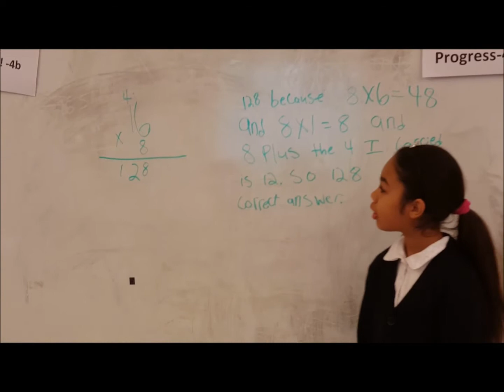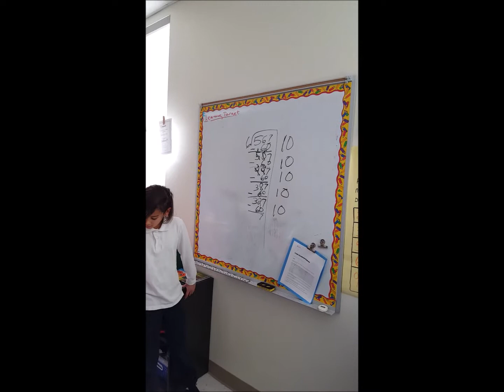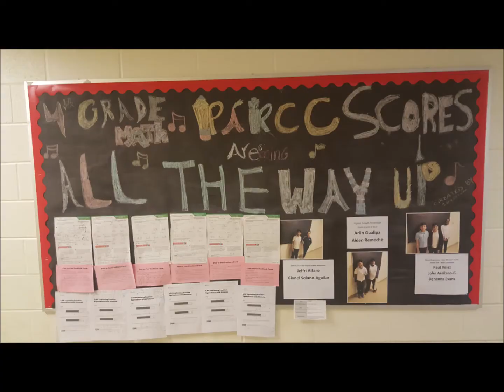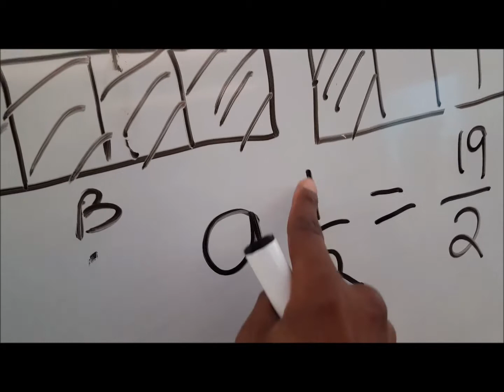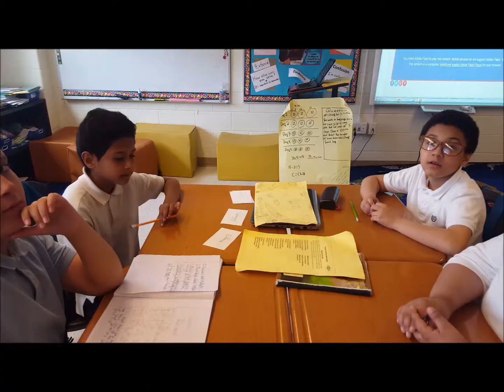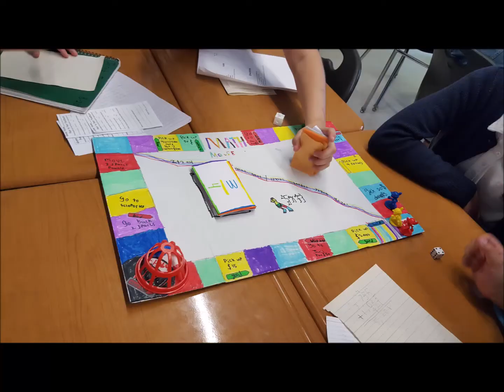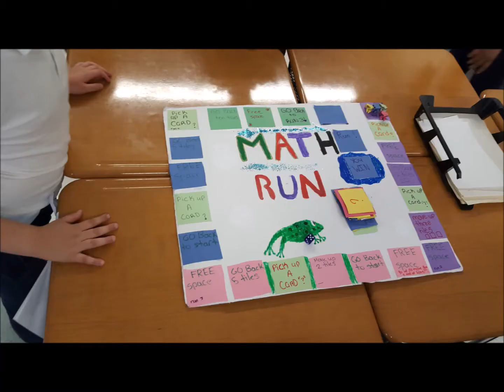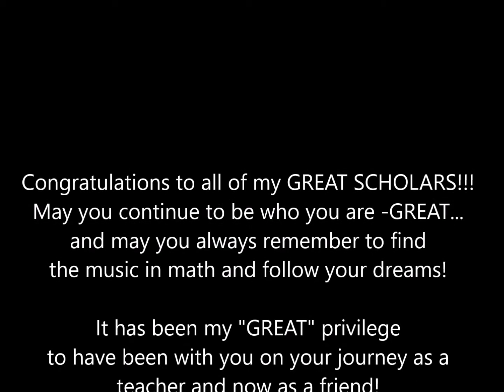Carl Brister's Great Scholars 2018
An awesome look back at the year 2017-18 of Mr. Carl Brister's 4th grade Math Scholars.   Enjoy!!!